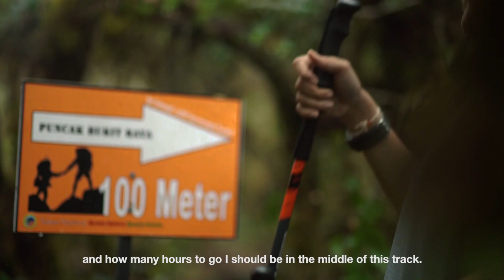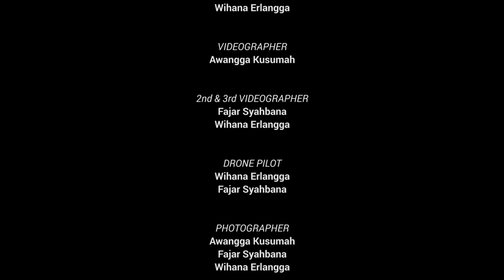A Life Journey - Jalan Tak Berujung (Gn. Bukit Raya - Part. 1)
A Life Journey merupakan ekspedisi yang dilakukan oleh Jessica Katharina, seorang perempuan muda yang bermimpi mendaki 7 gunung tinggi di Indonesia seorang diri. Meraih serpihan-serpihan mimpi dan memilih keluar dari zona nyaman. Belajar di alam terbuka, melihat sisi lain feminist negeri ini dari dekat dan merasakan langsung hidup berdampingan dengan mereka.

CREDIT TITLE
EXPEDITOR
Jessica Katharina

MANAGERIAL EXPEDITION
Wihana Erlangga

VIDEOGRAPHER
Awangga Kusumah

ASSISTANT VIDEOGRAPHER
Wihana Erlangga

PHOTOGRAPHER
Awangga Kusumah
Wihana Erlangga

PHOTO EDITOR
Joew

MUSIC SCORING & MIXING
Sauqi Muhammad

COLOURIST & GRAPHIC
Sutradani

EDITOR
Fadlan Dadan
Japs Sidik

DIRECTOR
Tika Pramesti

POST PRODUCTION
Rancang Rancak Studio

SUPPORTED BY
EAST - Eiger Adventure Service Team